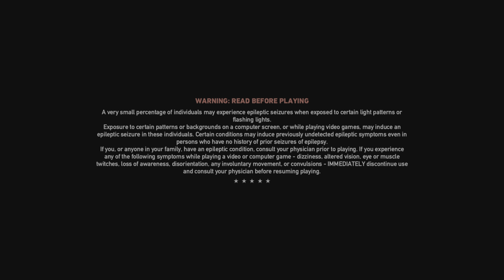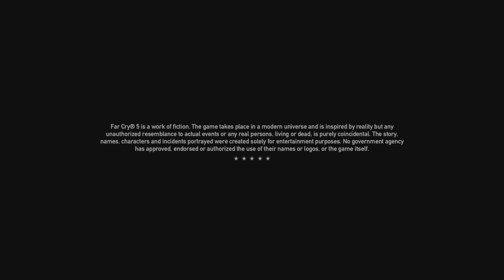Farcry 5 part 16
I do not claim any music or songs no financial gain at all